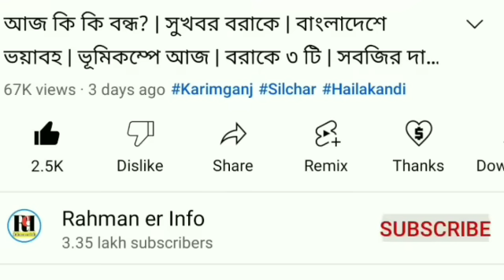বিপদে Jio | হাইলাকান্দি বন্ধ | Jio থেকে BSNL | বরাকে রাহুল গান্ধীর | হিমন্তের বন্যা টাকা নিয়ে ঘোষণা